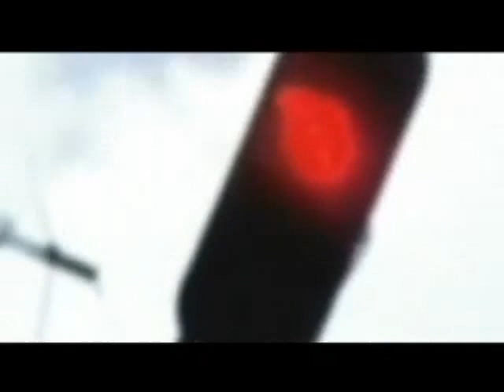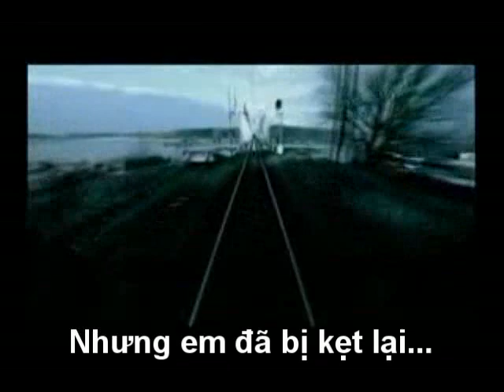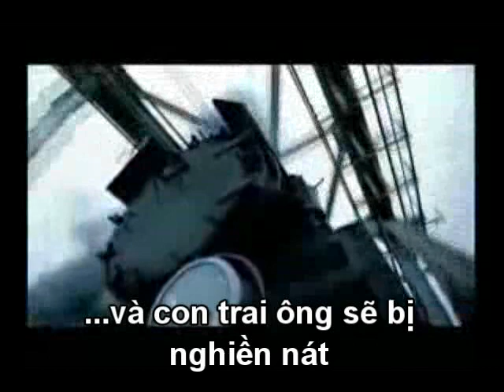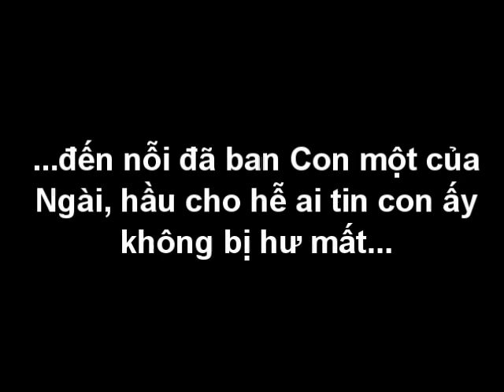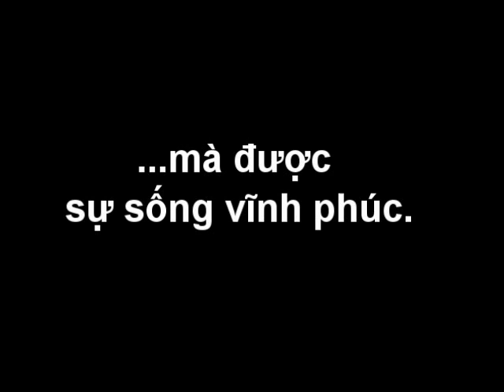ChiecCau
A Story of a Father's Love, and an Unfathomable Circumstance and Choice.

Matthew 7:13-14, "Enter ye in at the strait gate: for wide [is] the gate, and broad [is] the way, that leadeth to destruction, and many there be which go in thereat: Be...cause strait [is] the gate, and narrow [is] the way, which leadeth unto life, and few there be that find it."